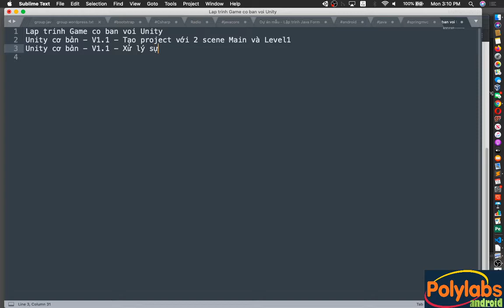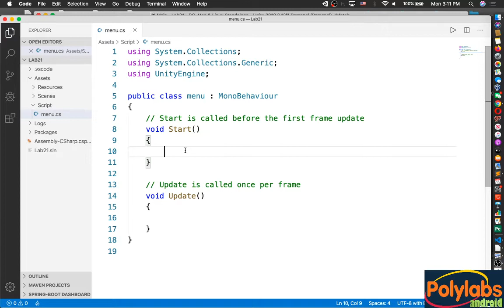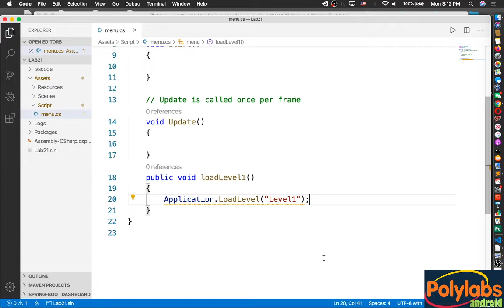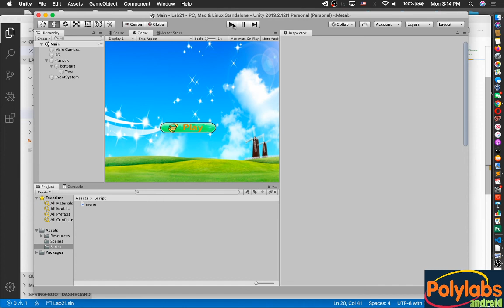Unity cơ bản - V1.1 - Xử lý sự kiện gọi Scene với C#